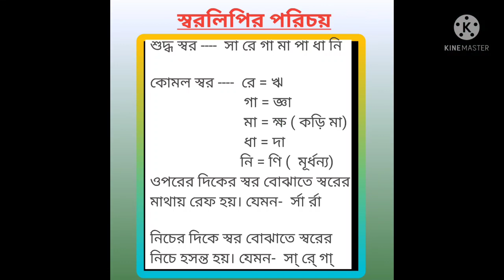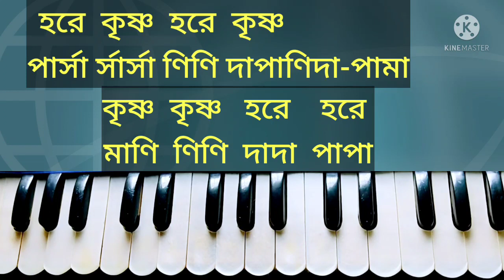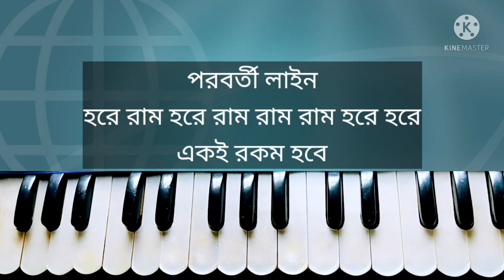Shivram Prabhu Hari Naam Sankirtan Harmonium tutorial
IFSC Code:   PUNB0320900
Branch: MADPUR.
Payee Name: Subhajit Dutta.